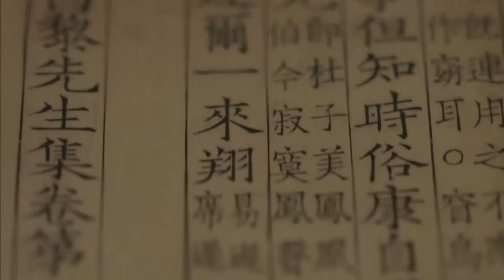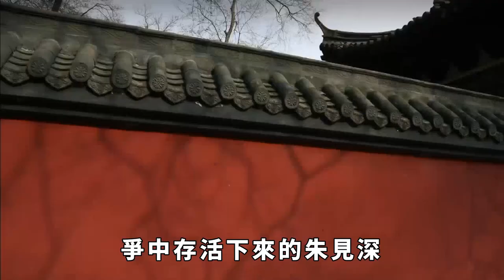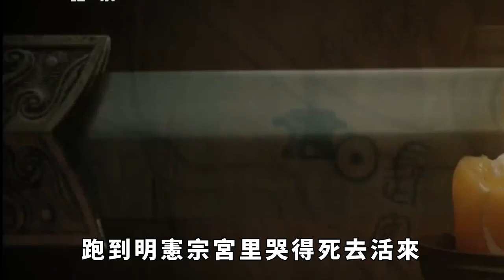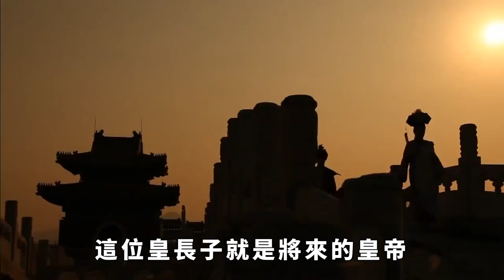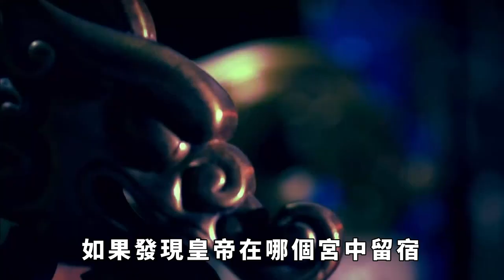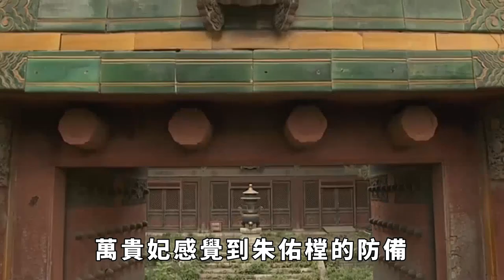万贵妃其实长得很丑，像个男人的样子，为何却受到独宠？明宪宗两个生理问题，只有她能治。【鉴史御今】历史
提到古代後宮，女子的得寵，雖然離不開美貌與才情，但是更離不開子嗣，可是，在明朝的歷史上，卻有一位無所出卻寵冠六宮的女子，她就是明憲宗朱見深的妃子，萬貞兒。歷史上的萬貴妃容貌平平，長得像男人，史料記載她聲如洪鐘，「貌雄聲巨，類男子」。為何明憲宗卻一生只愛她一個人呢？历史 不为人知的历史 贵妃 皇帝 明朝 請注意，本影片是專注於講解社會新聞和奇聞異事，完全符合YouTube社群準則。